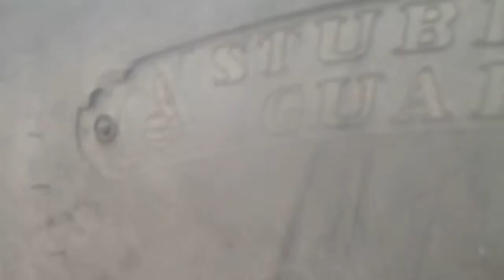A walk round a Case-IH 7240